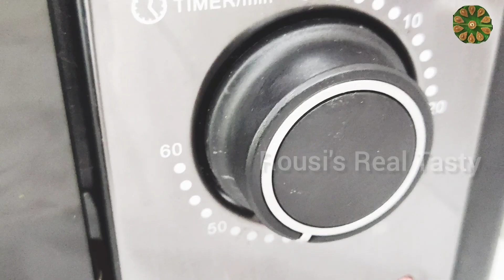Truffle cake | chocolate cake | ഒരിക്കൽ കഴിച്ചാൽ വീണ്ടും കഴിക്കാൻ തോന്നും നമ്മുടെ സ്വന്തം കേക്ക്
Milk chocolate -1/2 cup
(For 1st ganache)

Ganache for topping:
Whipping cream- 1 cup
Chocolate(dark) -1 cup